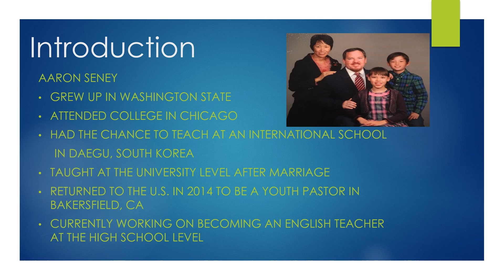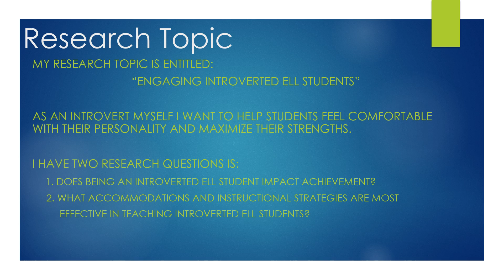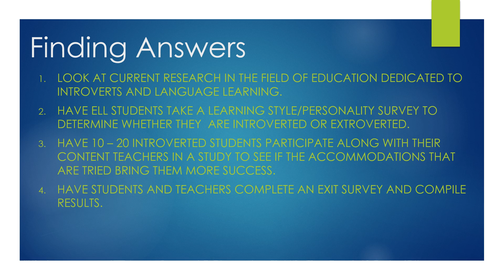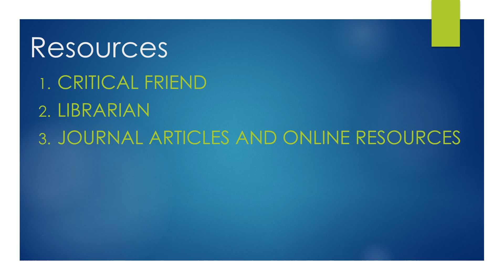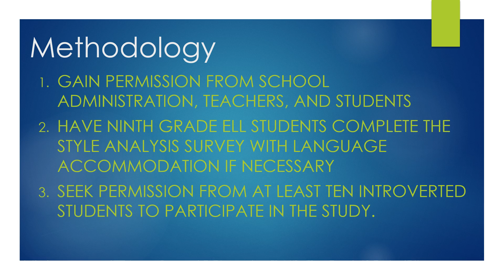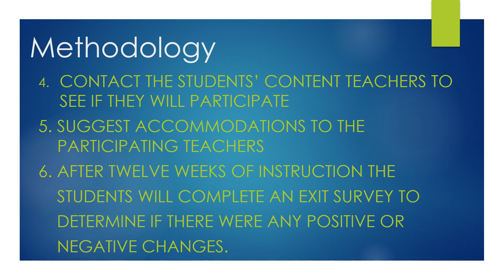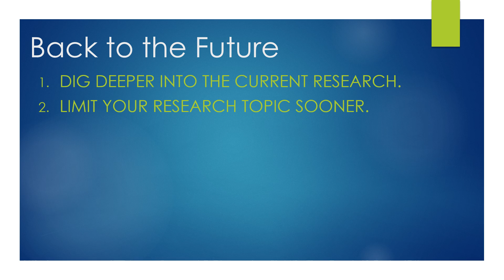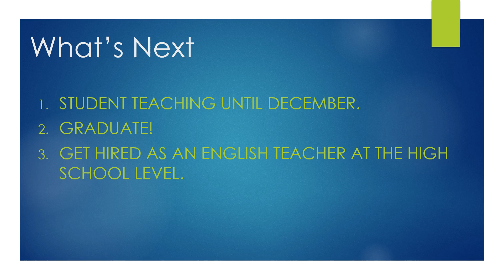seney youtube presentation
presentation of my action research project for the Master in Education degree through National University.